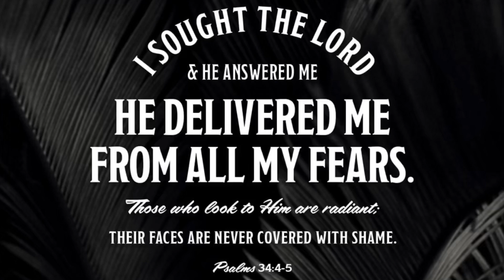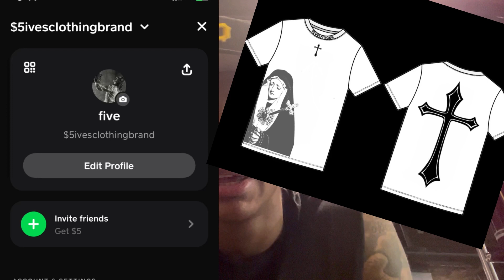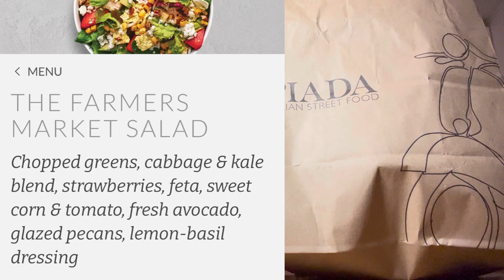A Piada Farmers Market Salad W\ Spicy Chicken Mukbang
Proud of my nephew Prentice he’s 14 and already pushing business. Gods been really gracious, faithful, and hardworking on my family and I can’t do nothing but give him thanks. He’s been laying on my heart to stop worrying within the moment and really trust in his process just like he gave me time to find my salvation and become saved. I need too give him time to cook💯💪🏽🔥✝️🙏🏽👑⛅️